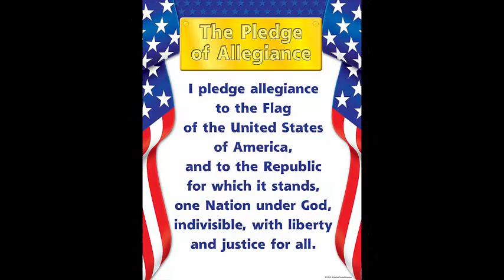Dec 14, 2023